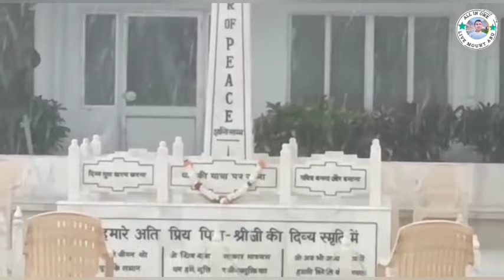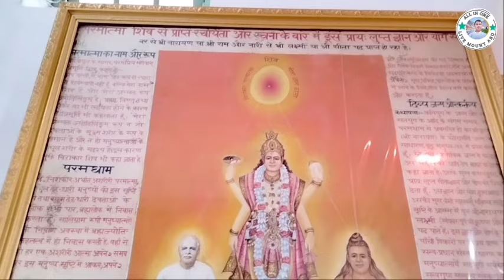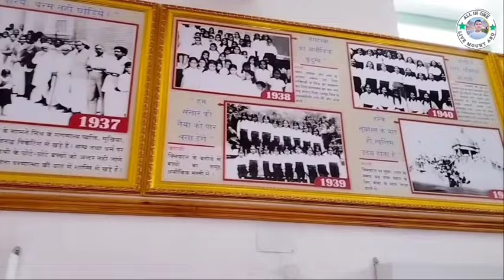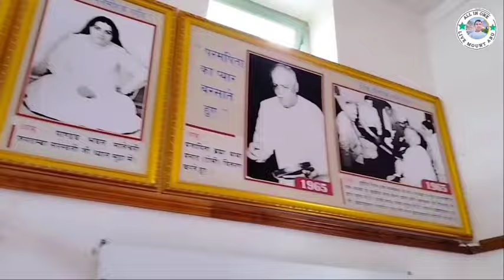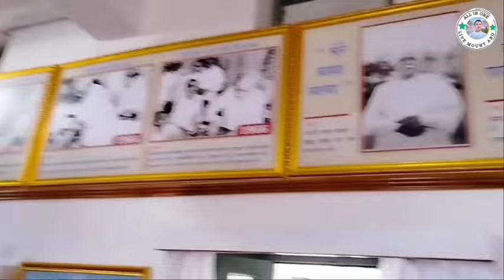खूबसूरत बारिश के नजर शांतिवन और पांडव भवन दोनों की नजर साथ में दिखने वाले हैं ओम शांति